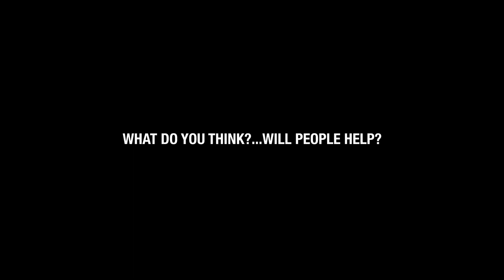ഒരു ചെറിയ prank ആയിരുന്നു🤣Mumbai Girls _ Mumbai Family _ Mumbai Bachelors _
We made this video for a social experiment aliyamedia. social experiment. prank. mumbai.